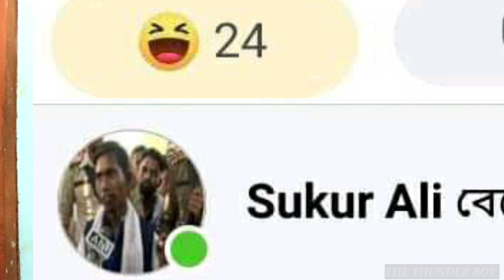ল'ৰা ছোৱালীৰ মাজত লিলিমাই । অসমীয়া ভাইৰেল ভিদিও । Assamese couples viral video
This video is just for entartaintment purpose so you are requested to not take it seriously

Video related kiba problem thakile mok instagramot contact koribo.